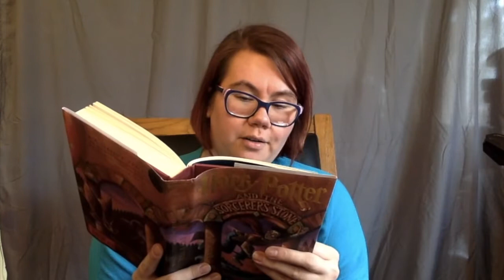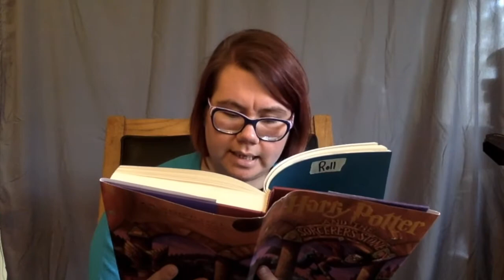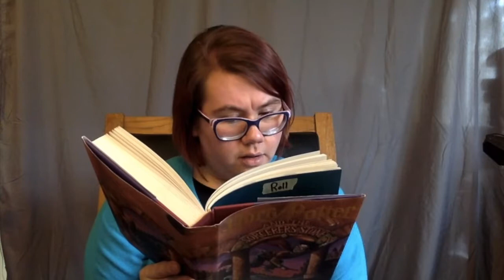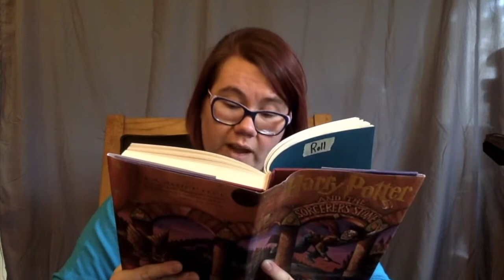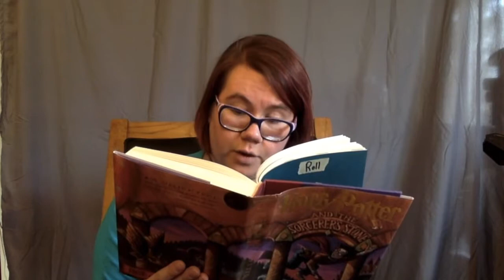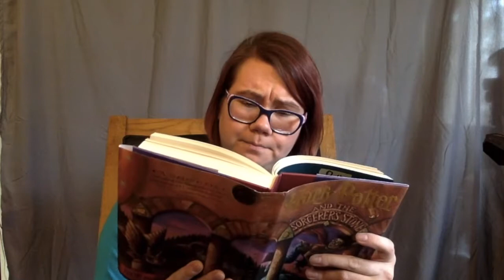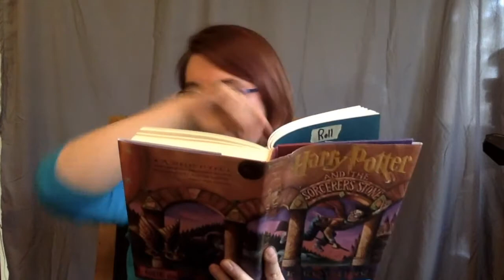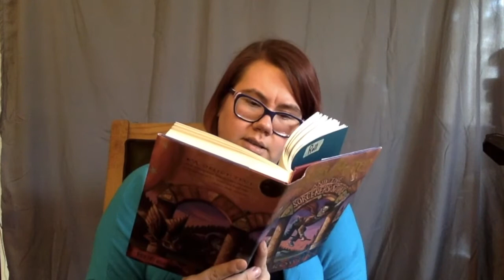Harry Potter - Ch 3